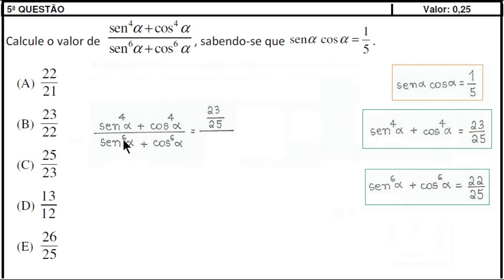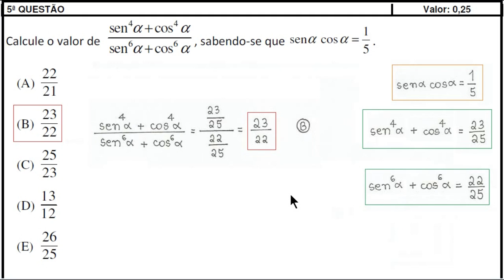Relação Trigonométrica Fundamental - IME 2017 - OBJETIVA - 5ª Questão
Calcule o valor de ((sen \alpha)^4+(cos \alpha)^4)/((sen \alpha)^6+(cos \alpha)^6) , sabendo-se que sen(alpha) cos(alpha) = 1/5 .

(A) 22/21
(B) 23/22
(C)25/23
(D)13/12
(E)26/25